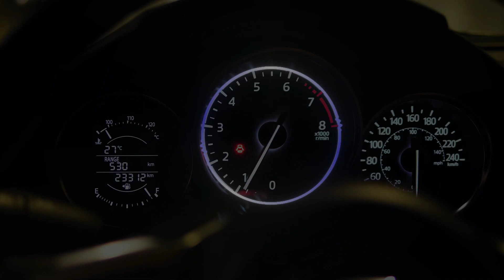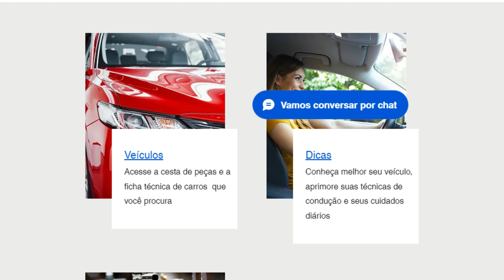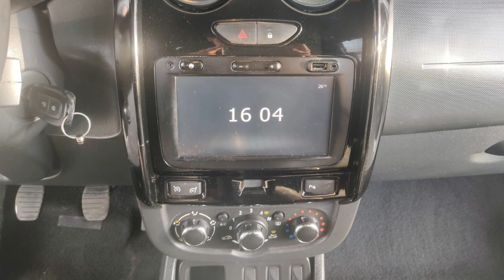RENAULT OROCH DYNAMIQUE 2.0 2016 | QUANTO CUSTA para manter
Tá pensando em comprar uma RENAULT DUSTER OROCH 2016, picape intermediária, equipada com motor 2.0 16v flex F4R e câmbio manual de 6 marchas? ENTÃO VOCÊ PRECISA VER ESSE VÍDEO!! Tudo em detalhes e em números, sobre valor da tabela fipe e KBB, taxas de transferência, valores de documentos, seguro, desvalorização e, além disso, um levantamento de preços de peças, para você saber quanto vai gastar para adquirir e manter um carro desses. Também seguem os números de consumo e autonomia, dados de ficha técnica, para você saber o quanto você vai gastar com combustível e o quão longe você consegue ir com esse carro. Ao final, a lista completa de equipamentos disponíveis para essa versão Dynamique, top de linha e uma das mais procuradas para este ano/modelo, bem como um levantamento completo sobre motor, câmbio, suspensão, freios e pontos que você deve observar antes de fechar negócio.

VALORES COTADOS EM OUTUBRO/2023

📜 CAPÍTULOS
00:00 - Já deixou seu LIKE no video?
01:00 - Custos de compra
02:22 - Custos de documentação
04:45 - Cesta de peças
09:04 - Abastecimento e consumo de combustível
10:15 - Lista de equipamentos
11:04 - Conjunto mecânico
13:31 - Pontos positivos
14:20 - Pontos de atenção